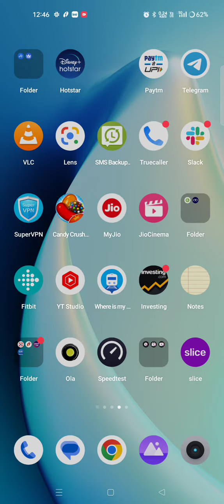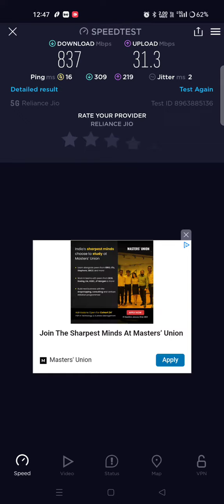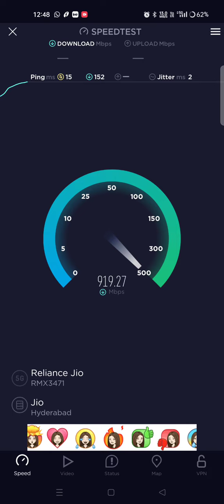Finally crossed 1000mbps+ speed Reliance Jio 5g (speedtest)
Finally crossed 1000mbps+ speed Jio 5g (speedtest)